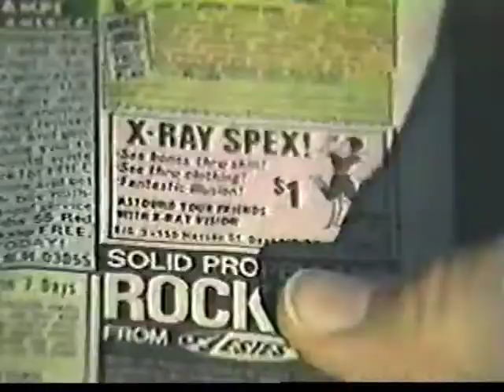Moose Lodge - X-Ray Specs (1984) from Mono Zone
Moose Lodge's only video in support of their 1984 cassette only release "New World Babies"

Bruno Bersani - Vocals
Carl Meek - Guitar
Kelp Bed - Drums
Thomas Atom Vanyelkinburgh - Synth